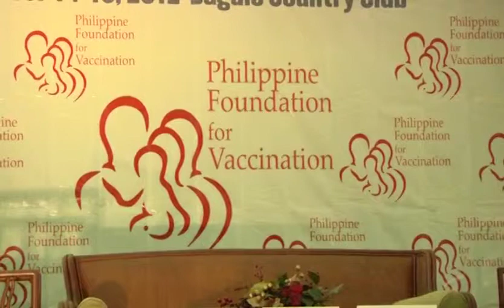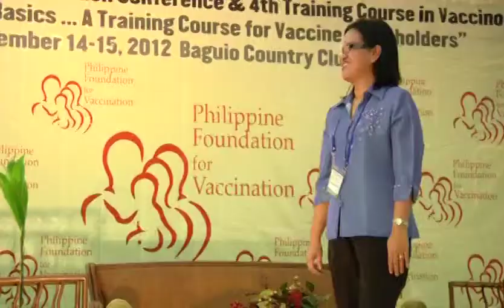13th PNIC & 4th Training Course 3